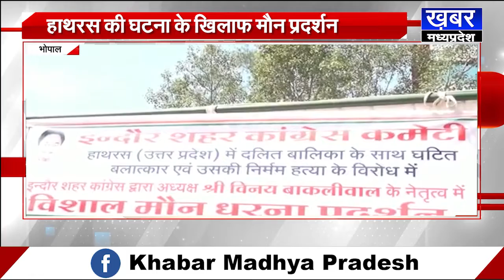Bhopal हाथरस की घटना पर कांग्रेस का मौन प्रदर्शन,गृहमंत्री ने किया पलटवार